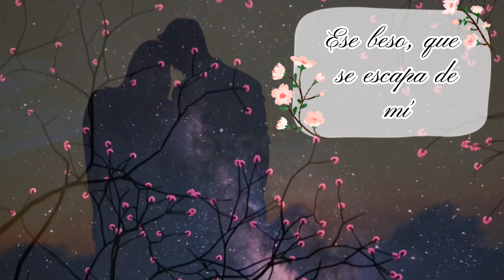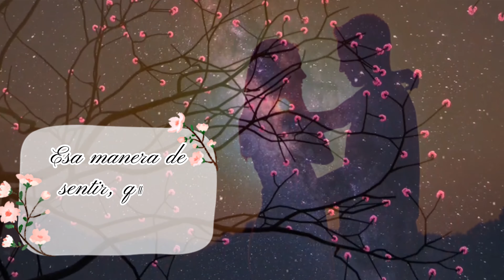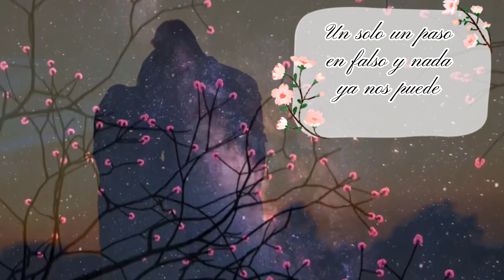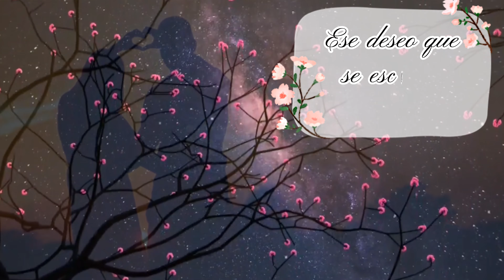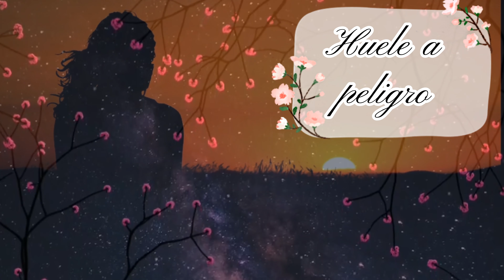Huele a peligro- Ane Mari ( cover)🎧